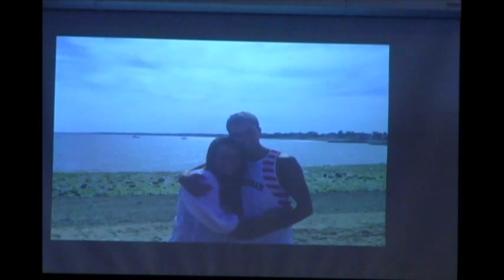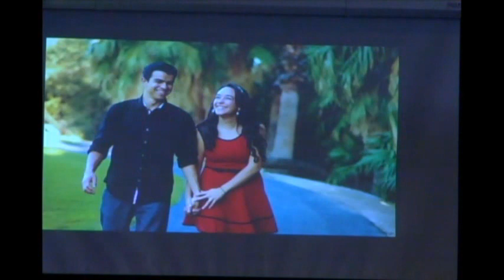Reflejando su Gloria